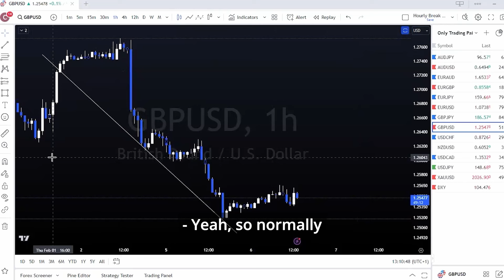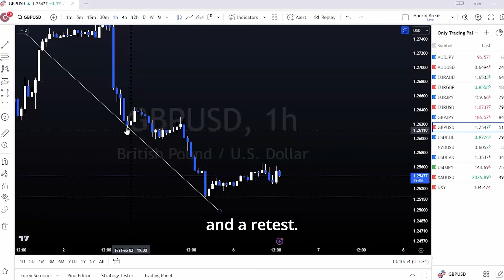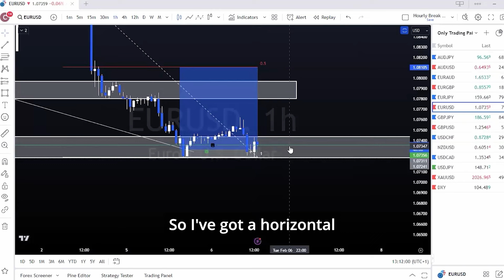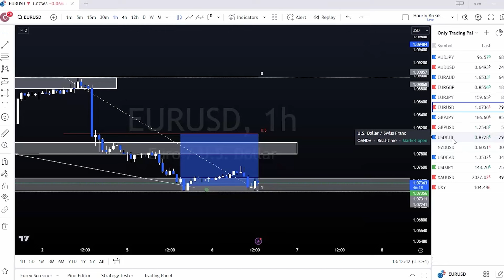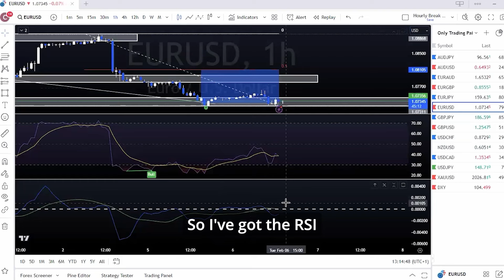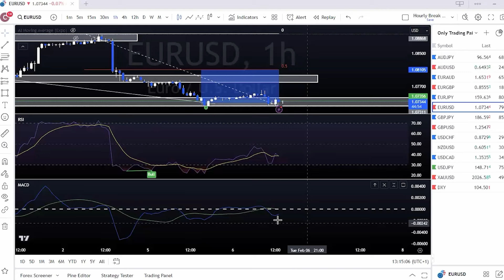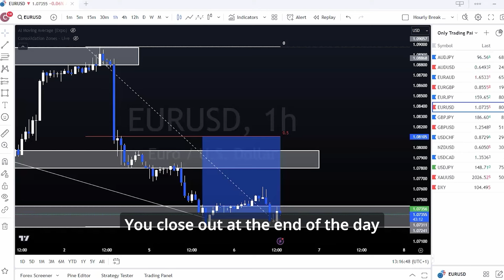Armed Forces Officer Trading for 8 years | Meet the Trader Ep. 79 | FundedNext Interviews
Meet Christopher James Duffy, a seasoned forex prop trader with FundedNext and a member of the UK armed forces, sharing his 8-year trading journey. After a setback in October, Christopher's strategy focuses on FX and Gold, primarily trading during the London and New York sessions. Favoring a day trading style based on SnR and Trendlines across 12 FX pairs, he emphasizes the importance of tight spreads and clean chart analysis. Christopher occasionally uses RSI and MACD for confirmation but relies heavily on H1 timeframe analysis and DXY correlation. Discover why FundedNext's conditions stand out to him and gain insights into his disciplined approach to trading. Dive into Christopher's story of resilience and strategic trading, now on FundedNext's YouTube channel.